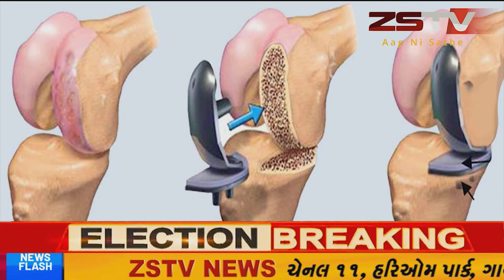મેઘરજ ના સુરદેવી માં ઘાસચારો ભરેલ ટ્રેક્ટર માં આગ